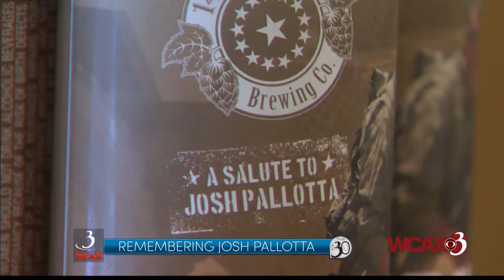WCAX: The 30 "Pallotta Fund" : Air Date 11/10/2016